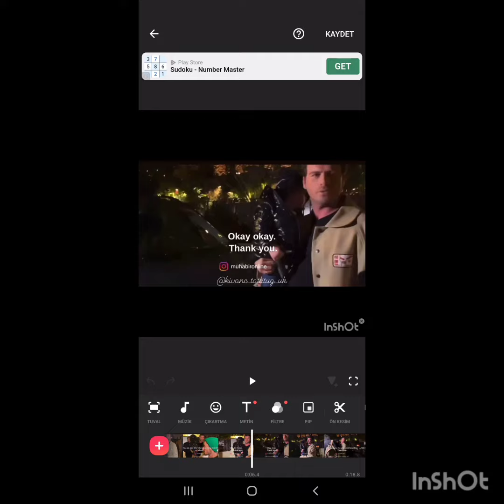KIVANC TATLITUGUN OGLU KURT EFENIN YÜZÜ GÖZÜKDÜ😱